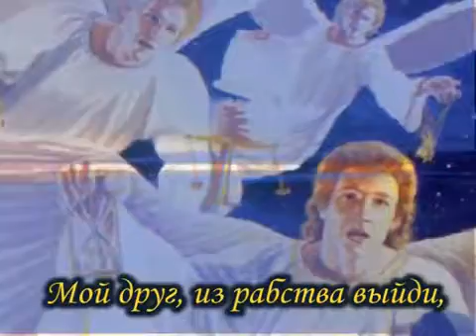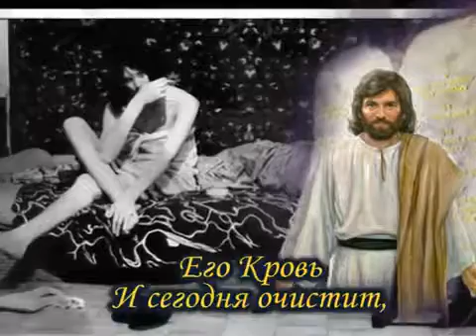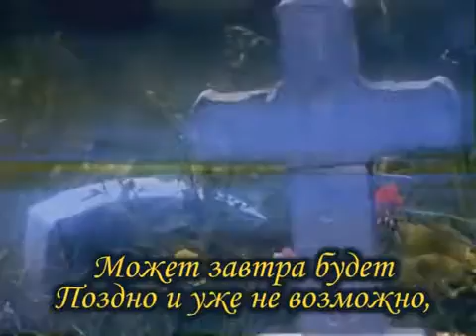Завтра будет поздно!